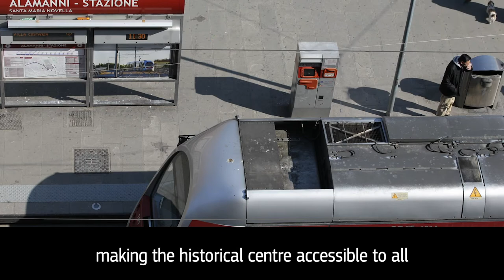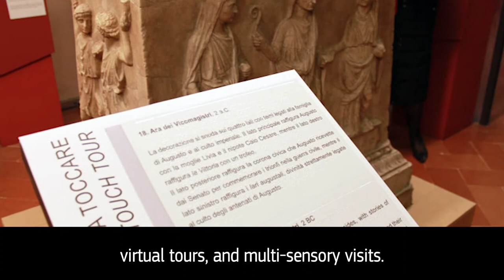2021 Access City Award Special Mention Firenze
The Special Mention Award for the Built Environment was awarded to Firenze, Italy. Firenze has made significant improvements to its buildings, public spaces and infrastructure that include:

New accessible buses, trams and stations.
All taxis are now fully accessible.
The city has the highest number of disabled parking spaces in Italy.
Cultural sites now include visits with sign language, virtual tours and multi-sensory exhibitions.